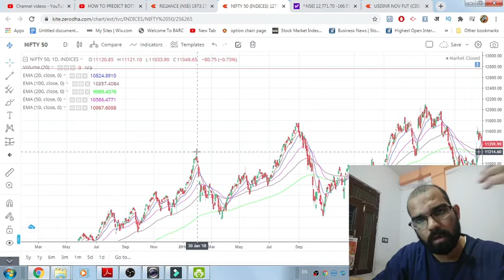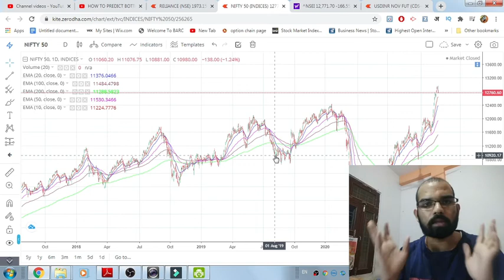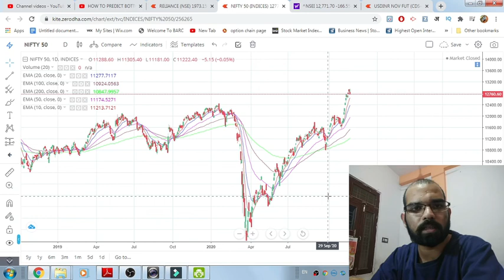NIFTY के PSYCHOLOGICAL LEVELS को समझ कर TOP PREDICT करे || NIFTY OPTION SELLING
THIS CHANNEL IS ABOUT SHARING KNOWLEDGE WITH BEGINNERS AND AWARE THEM ABOUT INDIAN STOCK MARKET.

 MY GOOGLE PAY UPI ID- khandelwal.chetan05@oksbi

JOIN ZERODHA INDIA'S BEST TRADING PLATFORM AND GET A REWARD OF 300 POINTS FROM THIS

OUR OTHER BEST VIDEO FOR TRADE LEARNING-

HOW TO TRADE IN BANKING STOCKS WITH BANKNIFTY? -